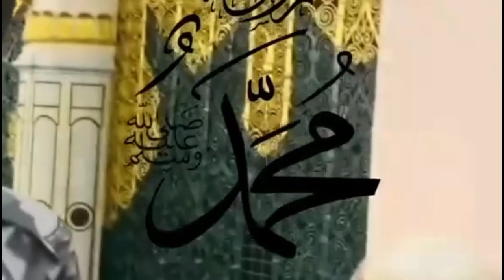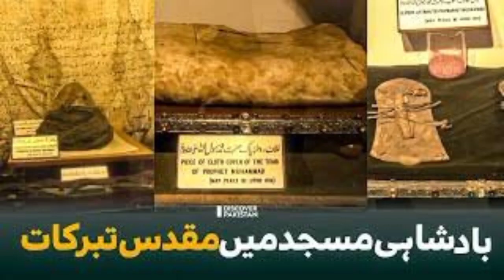Kamli waly Mustafa new urdu naat/naat sharif 2023/new naat in beautiful voice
Naat/new hindi naat/naat e paak in urdu/beautiful naat in hindi/best naat 2023/Kamli waly Mustafa new urdu naat/naat sharif 2023/new naat in beautiful voice/naat e Mustafa